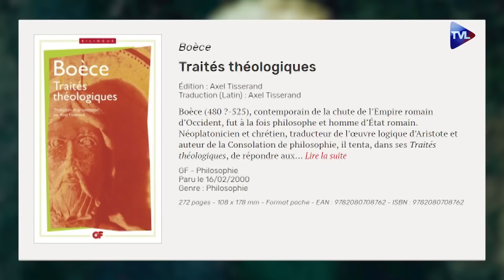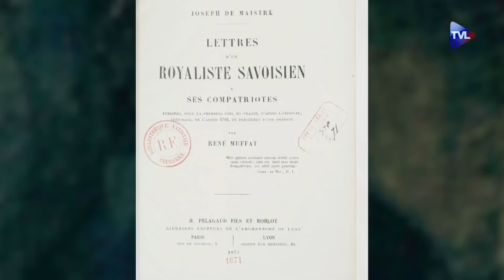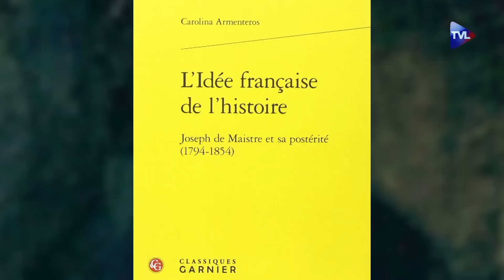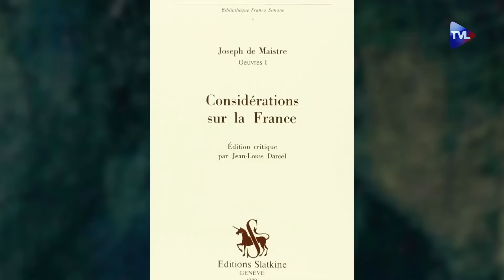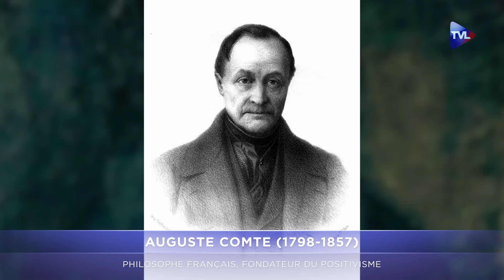Les idées à l'endroit : "Joseph de Maistre "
Alain de Benoist reçoit dans une nouvelle émission des "Idées à l'endroit" Rémi Soulié, Axel Tisserand, Luc-Olivier d'Algange pour parler de Joseph de Maistre.

Joseph de Maistre, homme politique, philosophe, magistrat, historien et écrivain, il est considéré comme l'un des pères de la philosophie contre-révolutionnaire. Pour s'attaquer à ce monument de l'histoire et de la littérature, qui mieux qu'Alain de Benoist et ses invités dans le magazine "Les Idées à l'endroit".